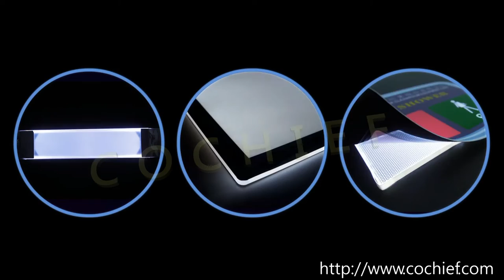Introduction of Light Guide Products # Light guide film # Light guide plate # Cochief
Cochief has accumulated many years of practical experience in light guide plate material and optical design. Use Professional optical-grade PMMA, side view LED light, diffuser film and reflector to produce flat light source applications so that customers have access to the best quality optical material.

導光板是一種光學材料，主要用的材質是PMMA（壓克力）。是一種將線光源轉變為面光源的高科技產品。光學級壓克力為基材，透過導光點的高光線傳導率，經電腦對導光點計算，使導光板光線折射成面光源均光狀態製造成型。
經過特殊的科學的加工后的透明亞克力板，只要在邊上裝上LED燈(一般裝在長度的兩邊，寬度比較小時可只裝一邊)，通電后壓克力板整個平面就會發出明亮均勻柔和的光，稱為導光板。